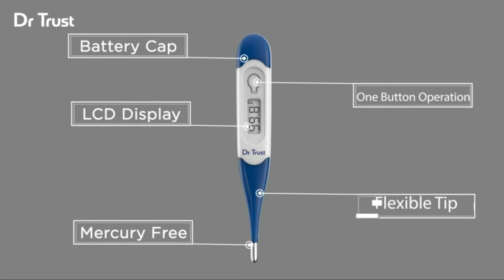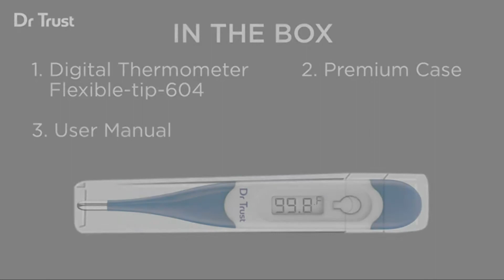Body Temperature Thermometer | Sanitizer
Dr Trust (USA) Waterproof Flexible Tip Digital Thermometer (White)

Khadi Essentials Pure&Safe Instant Hand Sanitizer 1000ml with 70% Ethyl Alcohol, Neem, Tulsi & Aloe Vera Extracts with Glycerine (1L Bottle)

Khadi Essentials Pure&Safe Instant Hand Sanitizer Refill Pack with 70% Ethyl Alcohol, Neem, Tulsi & Aloe Vera Extracts with Glycerine (5L Bottle) (Sky Blue)

WellCare Hand Sanitizer Spray Liquid, 5L + 200ml | WHO Recommended 80% Alcohol | Mint & Lemon (5 Litre) (5 Ltr.)

Omron MC 246 Digital Thermometer With Quick Measurement of Oral & Underarm Temperature in Celsius & Fahrenheit, Water Resistant for Easy Cleaning

Stay Home stay safe, you are very important for your family.. so be care about your family and also yourself...❤